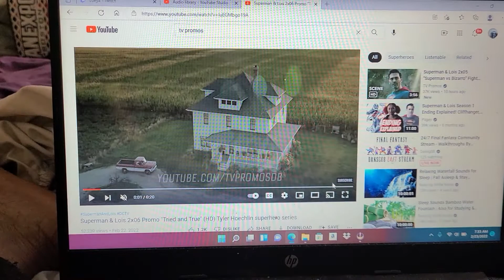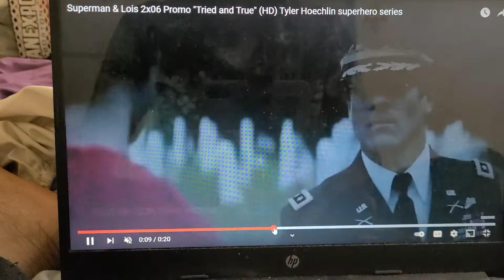SUPERMAN 🦸‍♂️ 🦸‍♀️ AND LOIS TRIED AND TRIE TYLER HOECHLIN SERIES TRAILERRR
superman and family